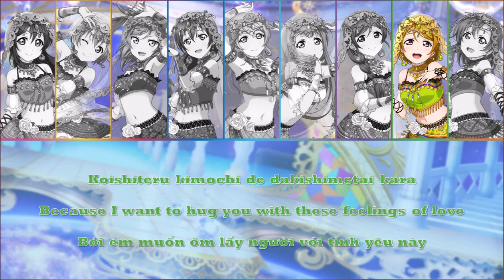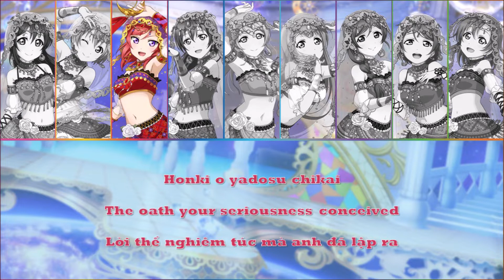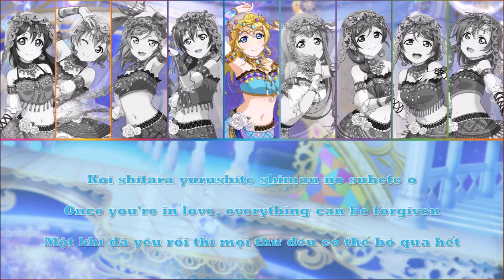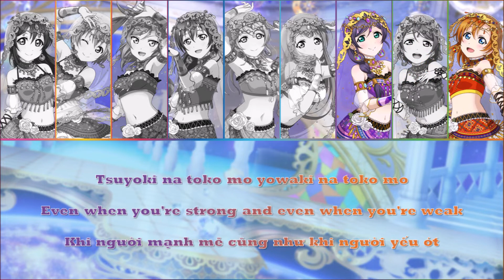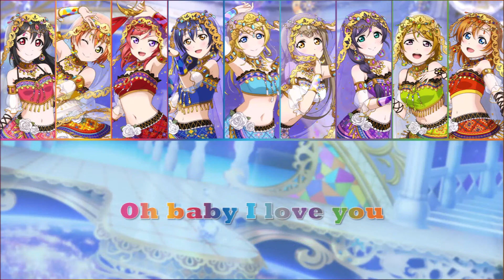µ's - LONELIEST BABY - color coded (ROM/ENG/VIE)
Next: Bokura no LIVE Kimi to no LIFE - MAKI mix
Hope u guys enjoy this song.